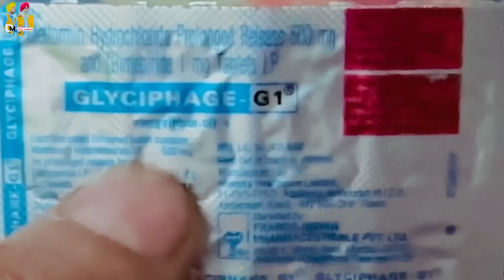GOPI NE DIL KHUSH KARTA - DEKHO GOPI NE KI KEHA || DEEP MATHARU